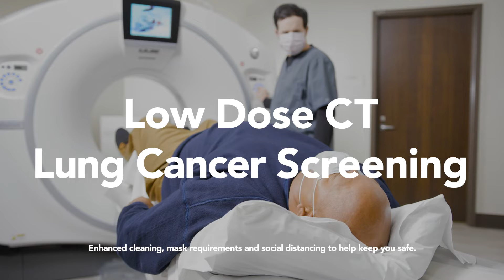Low Dose CT Lung Scan Scott Memorial